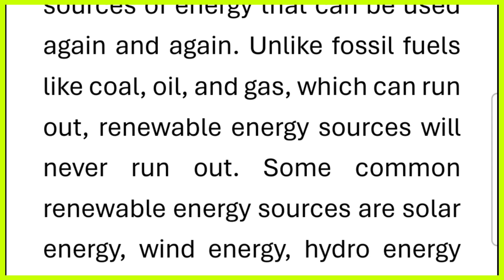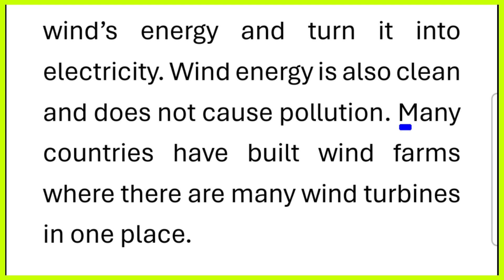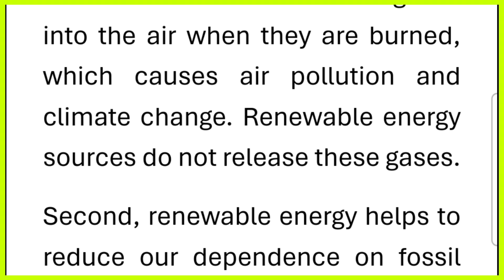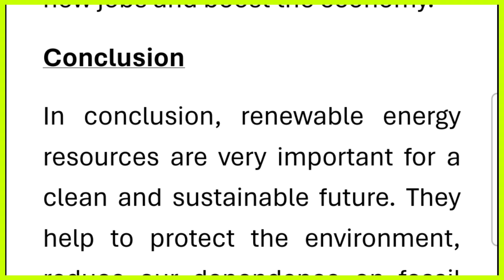Renewable Energy Resources Speech in English 450 Words by Smile Please World